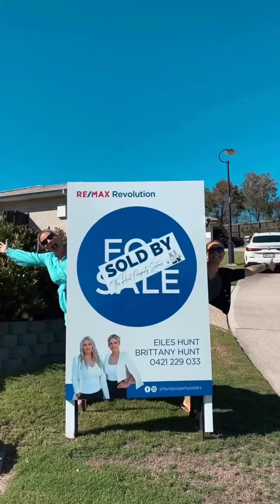Executive Assistant wanted!